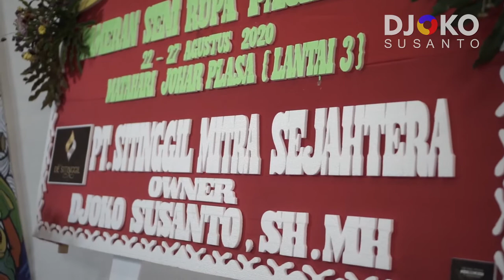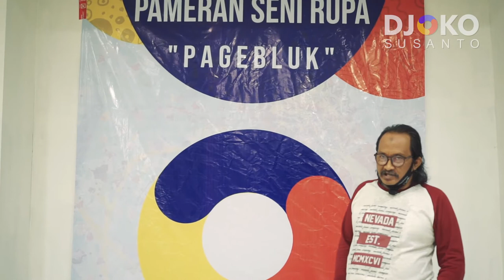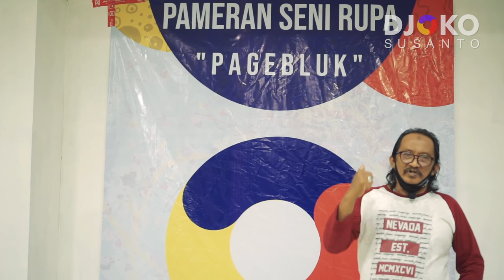PAMERAN SENI RUPA PAGEBLUK | EKSPRESI SENIMAN JEMBER TENTANG CORONA - DJOKO SUSANTO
Jember menjadi salah satu dari dua kota yang menyelenggarakan pameran seni rupa di Indonesia pada masa pandemi covid-19. PAGEBLUK yang artinya dalam bahasa jawa kuno adalah pandemi, pameran ini bertema "Art In The Age Of Covid-19 To Give Hope, to Inform, to Inspire".

Pameran ini adalah bentuk ekspresi dari seniman Jember dengan kedaan saat ini,  dimana tengah mengalami masa pandemi covid-19 yang sangat berdampak ke seluruh aspek.

Untuk itu, saya sebagai sahabat yang kebetulan tinggal berdekatan (Tonggo) dengan Mas Saiful Yatim selaku ketua penyelengara pameran ini, sepakat dan berkomitmen untuk memfasilitasi serta support penuh atas karya dan kreativitas seniman Jember. Sesuai dengan slogan yang saya terapkan "Belo Tonggo Jogo Sedulur".

Maturnuwun juga mas Saiful Yatim dan teman-teman pelukis yang mengikuti pameran seni rupa "PAGEBLUK" di Jember.

Apresiasi ini mungkin belum seberapa dibanding apresiasi, kreasi dan prestasi teman-teman semua atas karyanya yang luar biasa.

Namun saya yakin, ke depan jika rakyat memberikan kepercayaan, amanah dan Allah mentakdirkan saya menjadi Bupati Jember,  even serupa bahkan lebih dari itu, untuk mendongkrak perekonomian dan kesejahteraan pelaku seni rupa, bisa kita wujudkan.